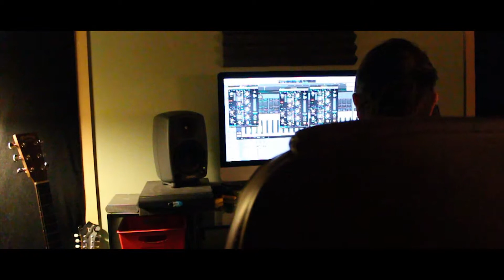FIRST STUDIO RECORDING EXPERIENCE // B-ROLL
Just a little video of our last experience at Whisker Studios. Nice place and nice guy. Definitely recommend it.

👇🏻JUST CLICK IT👇🏻